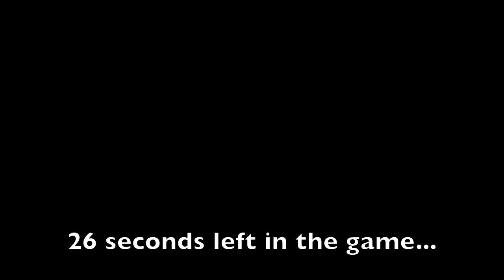Paul Guede's Game Winning Shot - Portland State Men's Basketball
Paul Guede nails a three-pointer to seal the victory for the Vikings after Pepperdine took the lead with 15 seconds left in the game.